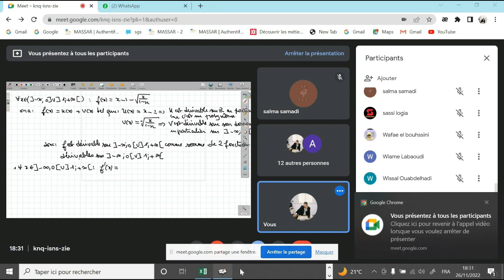حصة 26112022 السؤالان الرابع والخامس